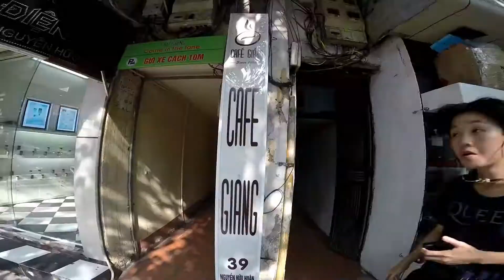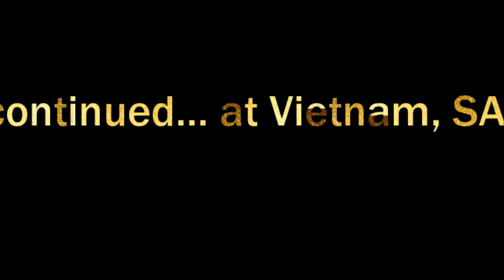YouBetterBelieViet #1- City to City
2015 September Holiday!